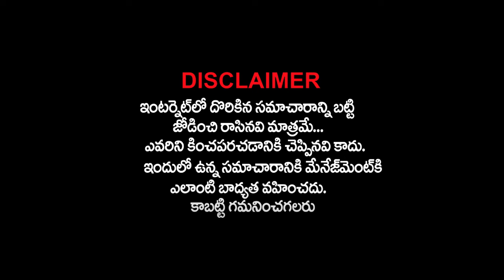కాళ్లు-చేతులు లేవు..కానీ ఆయన్ని చూడగానే లేచి నిలబడ్డ మోడీ-ఎవరతను? | KS Rajanna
Watch: కాళ్లు-చేతులు లేవు..కానీ ఆయన్ని చూడగానే లేచి నిలబడ్డ మోడీ-ఎవరతను? | KS Rajanna